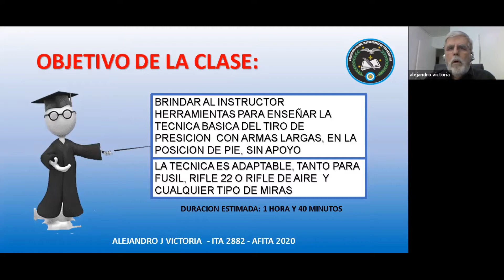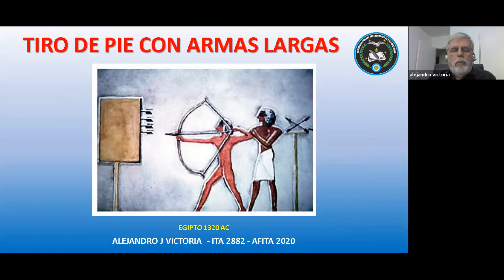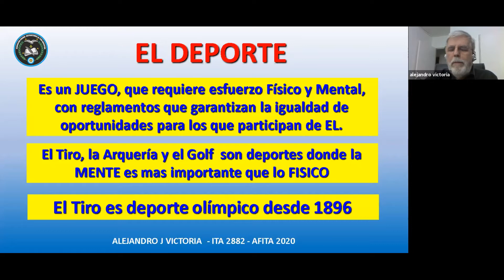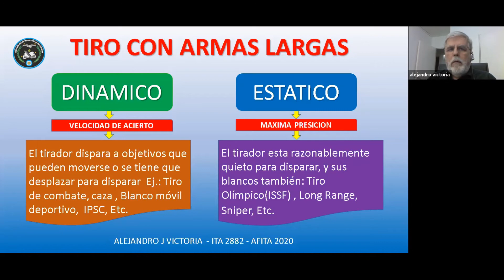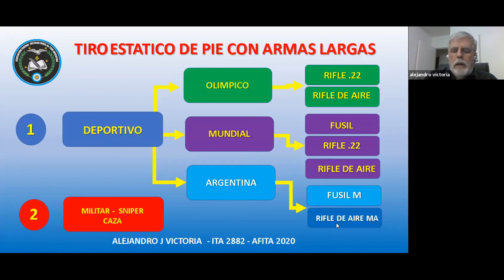Técnicas de tiro con rifle: introducción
Primer extracto de la clase “Técnicas de tiro con rifle” dictada por el profesor Alejandro Victoria, organizador de más de 540 torneos, durante el ciclo de capacitaciones virtuales A.F.I.T.A..

SUMATE a nuestras capacitaciones constantes